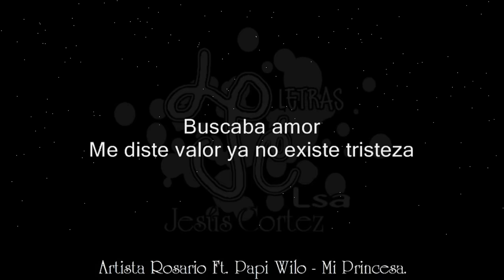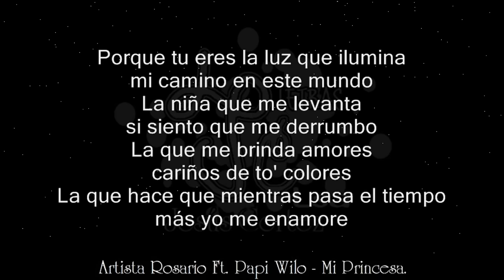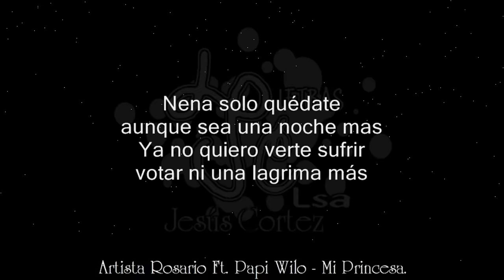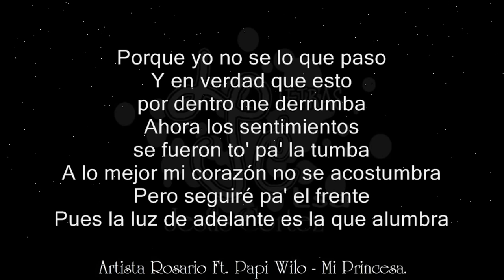Mi Princesa - Artista Rosario Ft. Papi Wilo | Audio & Letra ♪ ♫